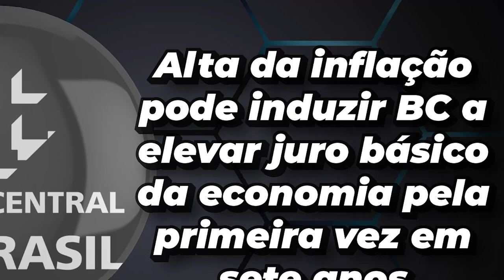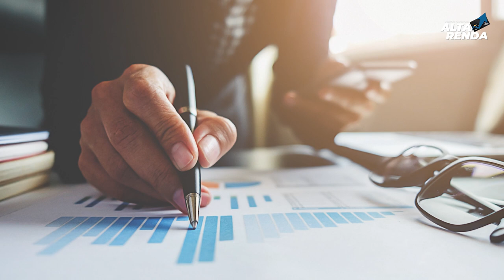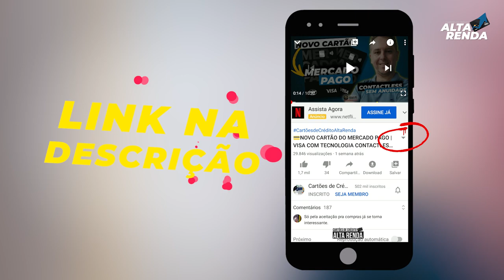💳ALTA DA INFLAÇÃO PODE INDUZIR O "BC" A ELEVAR JUROS BÁSICO DA ECONOMIA PELA 1ª VEZ EM SETE ANOS.